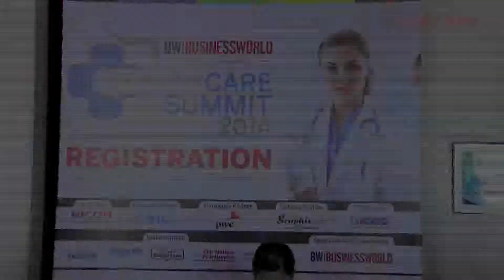Huge Talent Shortage Both In The Clinical & Para-clinical Side, Says Vishal Bali of TPG Growth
Vishal Bali, Asia Head, Healthcare, TPG Growth at BW|Businessworld Healthcare Summit 2014 spoke to Sapna Bhardwaj of Businessworld.
Credits: Editing – Vijay Shankar, Camera - Ratnesh Singh, Head Video Editorial – Sapna Bhardwaj